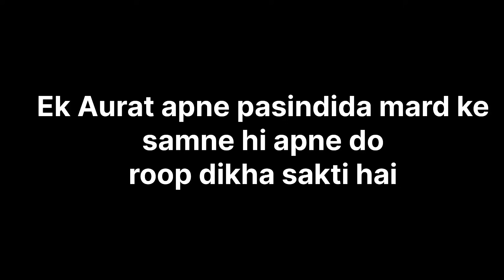Yashu Emotional Hogayi😒| 18th Day | 18th Gift | ​⁠​⁠@YashalsVlogs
Yashu Ne Likha Emotional Note | 18th Day | 18th Gift